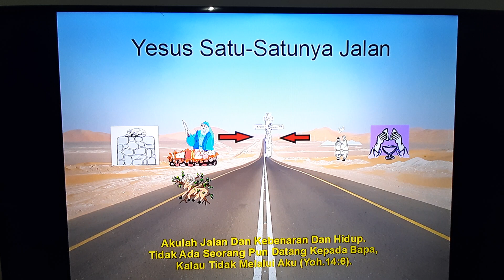Yesus Satu-Satunya Jalan Keselamatan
Diluar Yesus Pasti Binasa Di Neraka